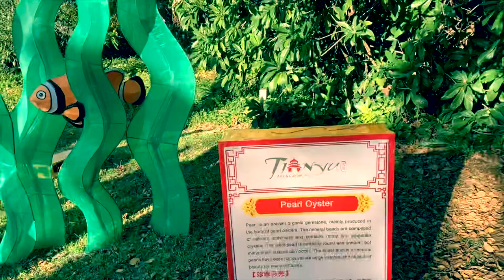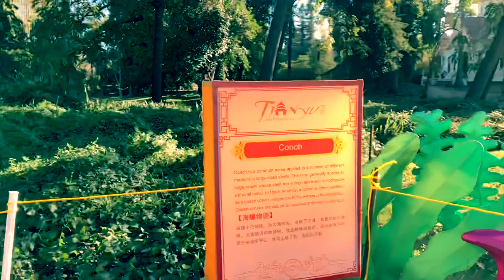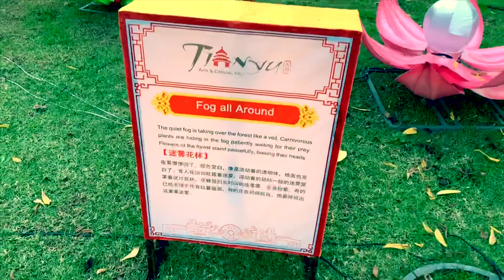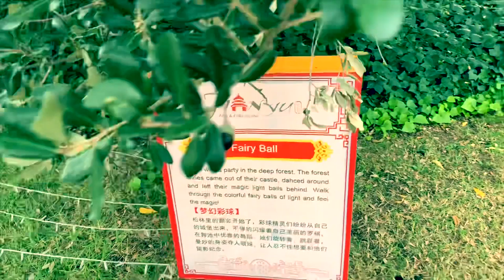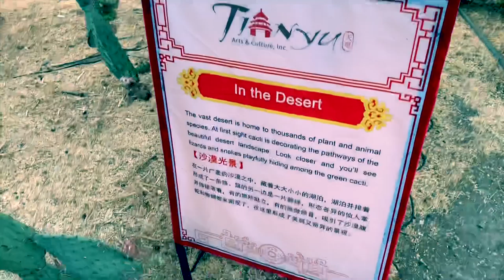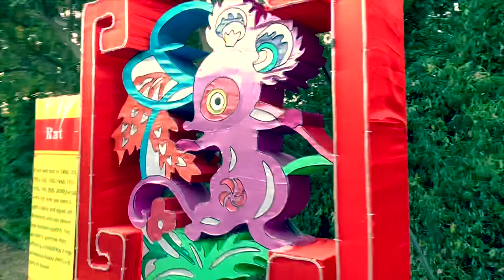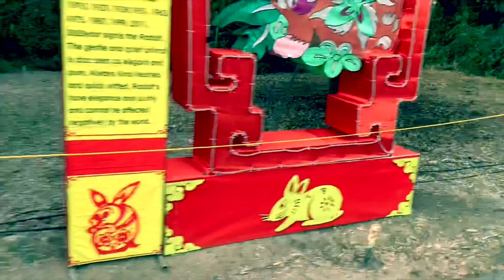LA Arboretum Lantern Festival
Moonlight Forest is a fantasy of lights that takes you to new places. Dive under the seas with exotic fish and a giant shark in our new Ocean Visions exhibit. Next step into a winter wonderland with our new Polar Dreams experience. Enjoy live entertainment nightly.